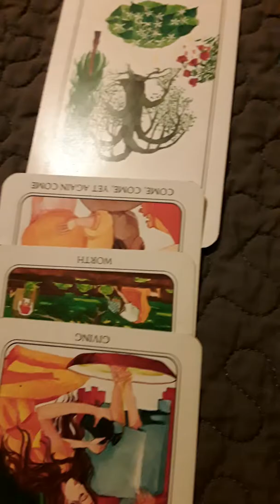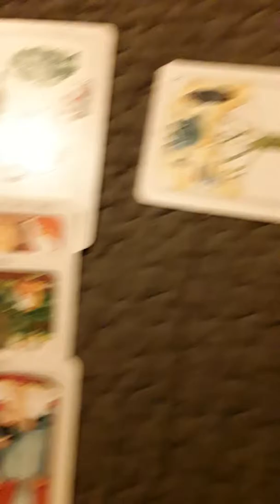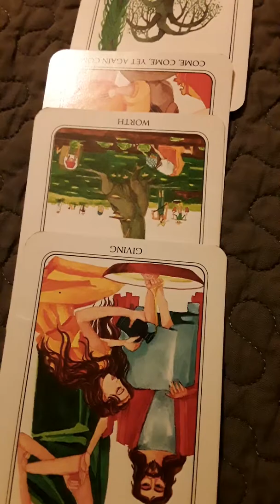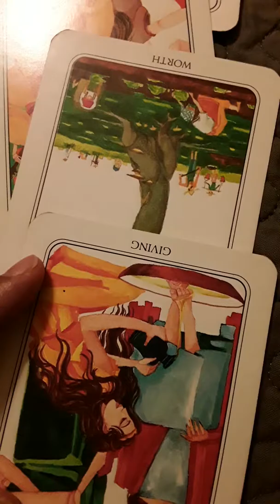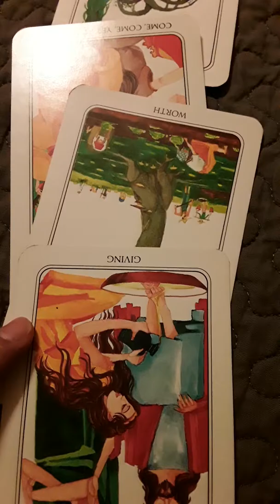Tarot Reading for Healthy Living Money Ms F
Osho, zen, tarot reading, card reading, reading, tarot, health, healthy, living, eating, money, financial, finance, buy, sell